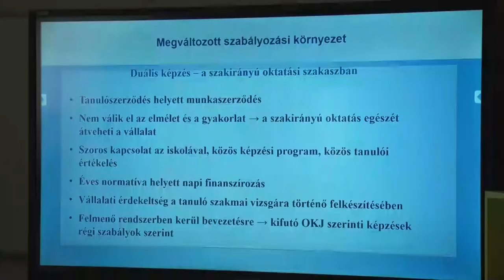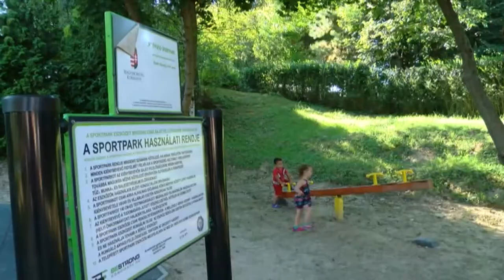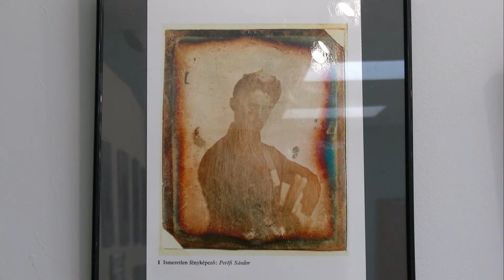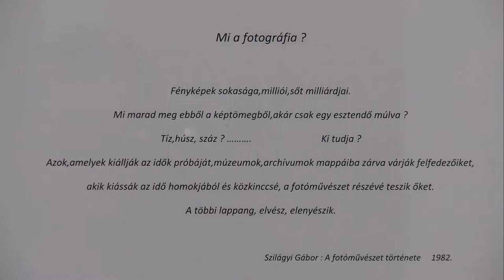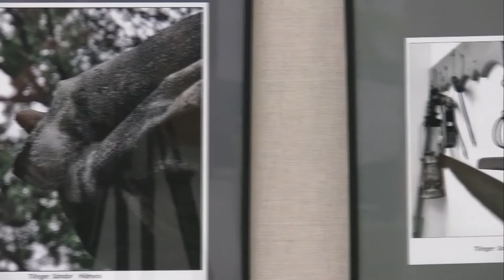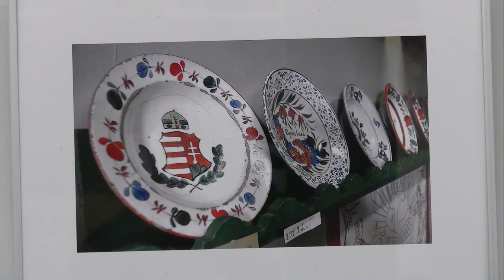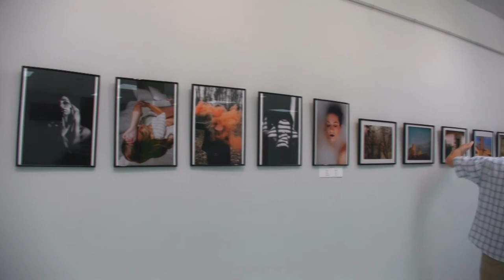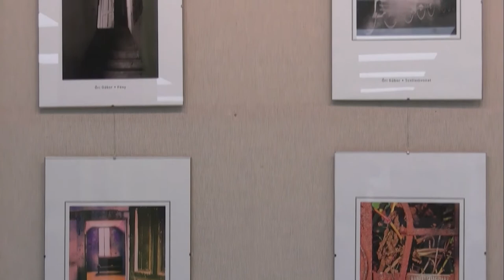Kaposmenti magazin 20200915